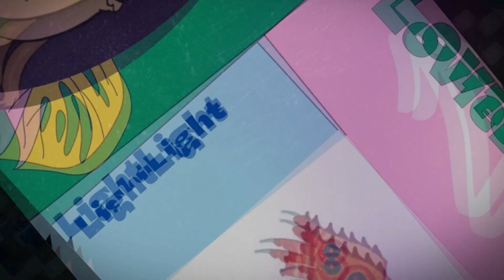Tornado Dare from Random Person [Creatures of Sonaria Roblox]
This is my tornado dare given to me by Random Person. That's their name...   :D It was harder than you'd think!!

My Information
I now have public joins on. Anyone can join me any time! Join me and let's vibe. :D If you're in the private server, follow the rules and have tons of fun!
Username: Elirra82
Profile Picture Art by Discord user phil!!!#9807